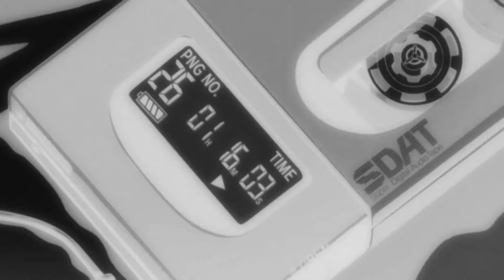How to Fix Your Life and Get Powerful as Hell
This video marks the beginning of a new era. Below, you will find the link to my private Telegram channel, which currently costs 22€ to join. In this exclusive community, you will gain access to unfiltered content, direct communication with me, and a network of like-minded individuals. Seize this opportunity to uncover the secrets of dark manipulation and achieve true supremacy.